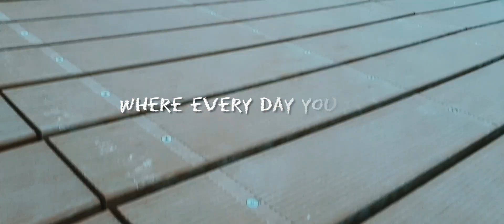CAORLE- THE SMALL VENICE || A cinematic travel video by yeasin2blea